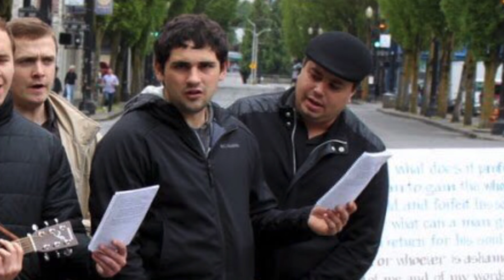In Memory Of Andrey Zelenko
Zelenko Andrey